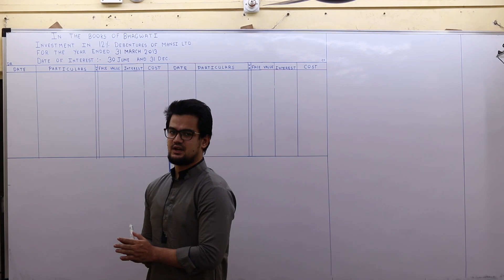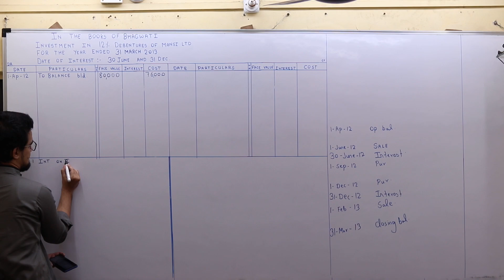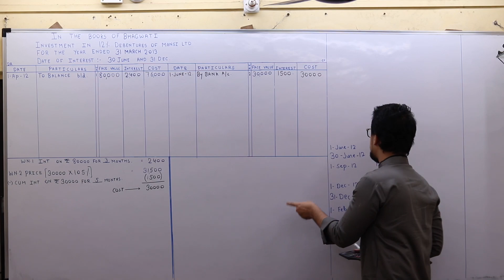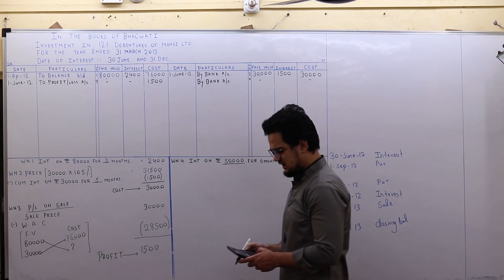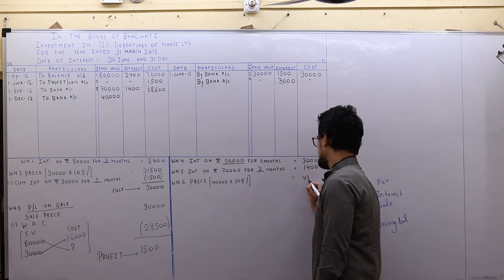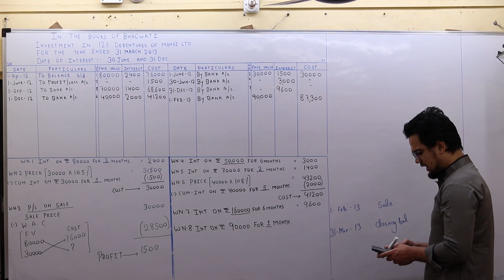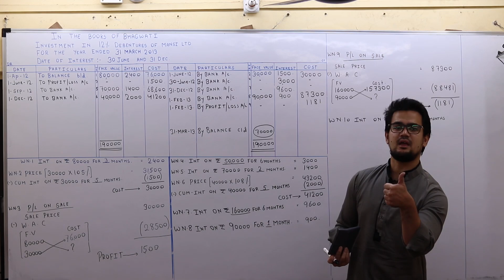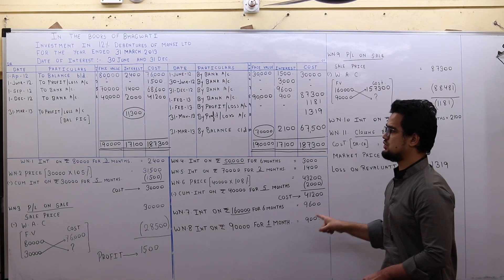Aicom Classes | TYBCOM Sem 5 Investment Accounting | Part 2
Introduction on Investment accounting as per AS-13
Treatment of opening balance
Purchases and sales
Interest and closing Balance